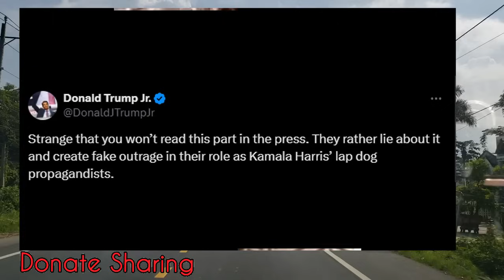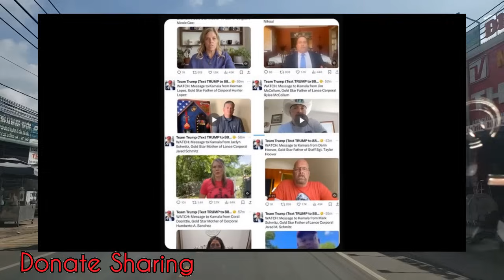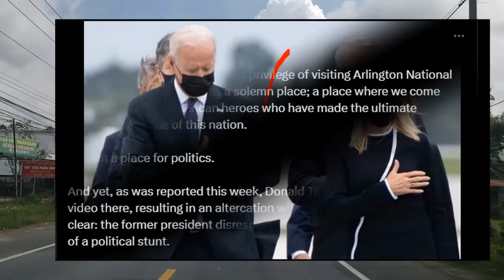Cuộc chiế n Thiện – Á c